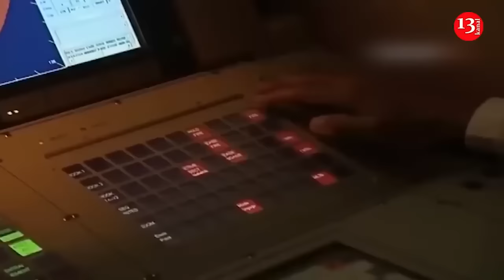Sending British troops to Ukraine cannot be ruled out - Former UK Defence Secretary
Former UK Defence Secretary Ben Wallace has called for cross-party commitment to a 3% GDP minimum defense spending level. He suggested that sending British troops to Ukraine cannot be ruled out, according to the Daily Mail.
Wallace believes that Britain cannot wait for economic improvements to increase funding for the armed forces.
"I would like really to campaign across the House to make sure the main parties realize the dangers we face and that it should be in their manifestos," the former defense minister said in a comment to Times Radio.
He also believes that it cannot be ruled out that British troops may need to be sent to Ukraine to counter Russia.
"We should use that phrase, we cannot rule them out... I mean, ultimately, part of deterrence is ambiguity... keeping the adversary guessing about how far we would go and what we would do," Wallace said.
He noted that this is what Putin does masterfully - he makes everyone speculate.
"And I think the best thing is to make sure he realises we think what he is doing in Ukraine is very, very serious. I think president Putin – and we just saw that from the sham election – is the closest to Adolf Hitler we've had in this generation," the former official said.
Earlier, on March 9, British Foreign Secretary David Cameron stated that Britain is against sending Western troops to Ukrainian territory, even to train Ukrainian soldiers, as they would become targets for Russia.
Media reported that the current British Defense Minister Grant Shapps canceled a trip to Odesa during his visit to Ukraine on March 7 due to the Russian missile threat.
At the end of February, French President Emmanuel Macron did not rule out sending Western troops to help Ukraine. According to Politico, France is currently assembling an alliance of countries that are open to sending troops to Ukraine. For example, to demine the territory.